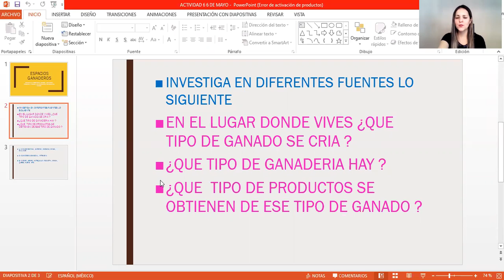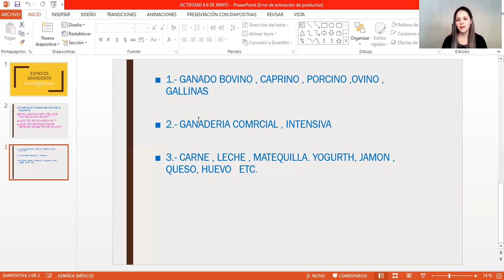6 MAYO 2021 GEOGRAFÍA PRIMER GRADO VIDEO 2